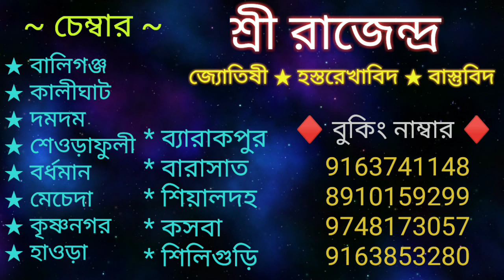২০২০ সালে অর্থ প্রাপ্তির মহা টোটকা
২০২০ সালে অর্থ প্রাপ্তির মহা টোটকা

joyguru 01